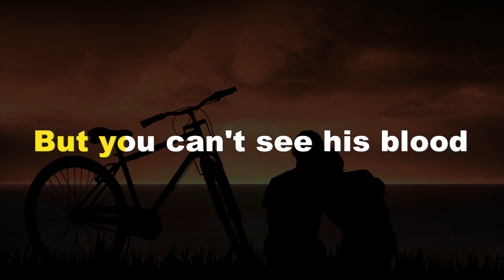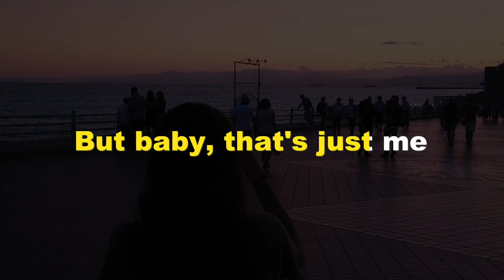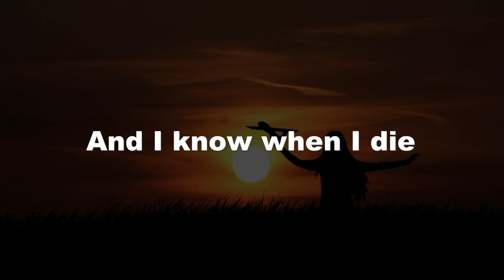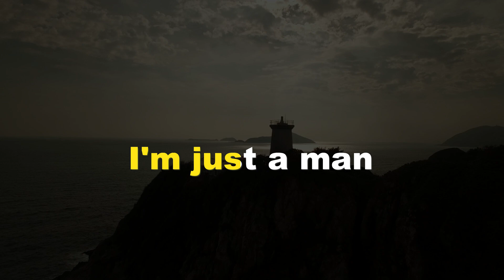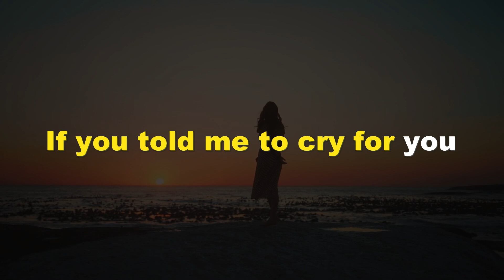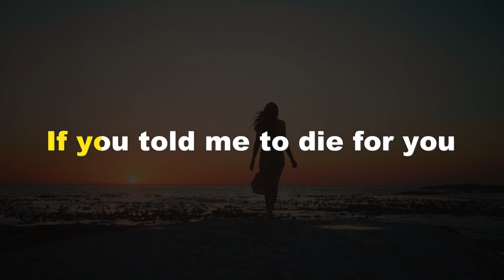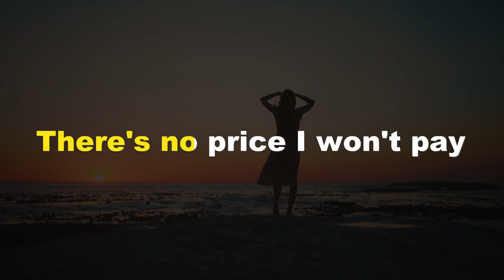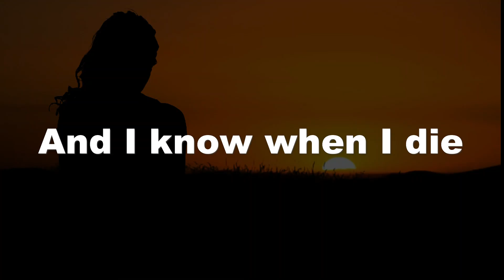BON JOVI - ALWAYS (KARAOKE VERSION) NO VOCAL + LIRIK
Vibes music original -2.
bon jovi always karaoke
karaoke bon jovi always
always karaoke
karaoke always
bon jovi karaoke
karaoke von jovi
bon jovi always
always bon jovi

buat bro dan sist yang mau request karaoke, silakan coret-coret di kolom komentar. terima kasih